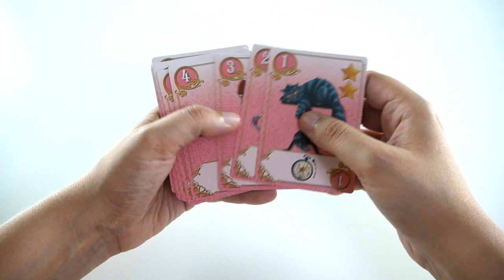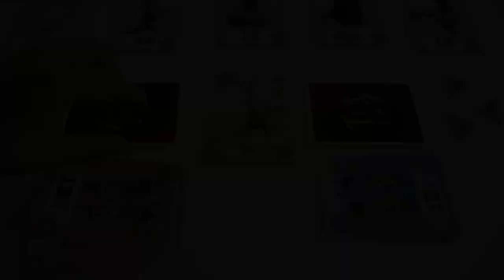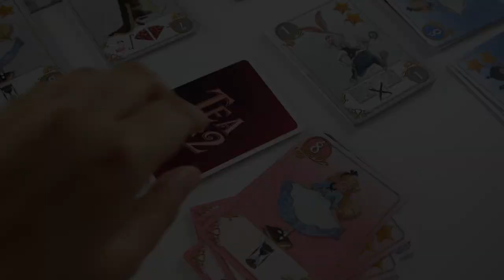Tea for 2 - Présentation du jeu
Tea for 2 est un jeu de deckbuilding et de bataille pour 2 joueurs. Le but est d’améliorer son jeu, pour gagner le plus d’étoiles.

Informations sur le jeu :
●  2 joueurs
●  30 minutes